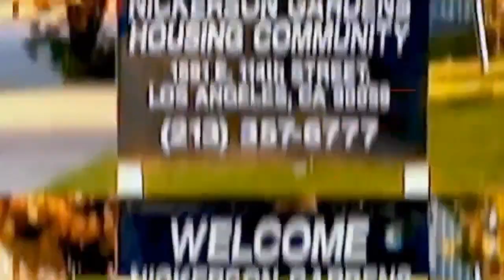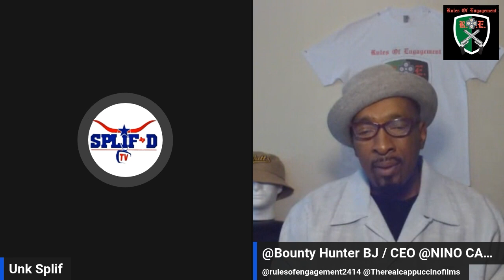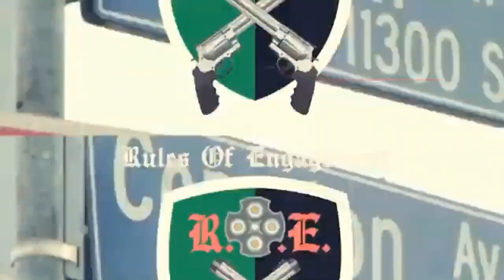EP 157 Bounty Hunter BJ "Man Paralyzed In Police Van Wins $45 Million Settlement"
A $45 million settlement was reached for the mistreatment of Richard "Randy" Cox who called for help after getting severely injured in the back of a police van. Sharon Reed and Rayyvana discuss on Indisputable.

"A $45 million dollar settlement has been reached for the treatment of a man who became paralyzed in a police van after a 2022 arrest in New Haven, Connecticut, lawyers for the defendant confirmed to CBS News Friday.

Richard "Randy" Cox injured his neck on June 19, 2022, when the police van transporting Cox to prison braked hard to avoid a collision with another vehicle that had pulled out from a side street, according to police."